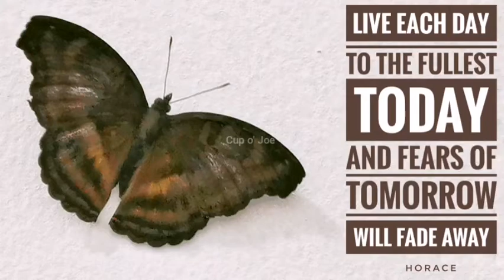This video show how a swarm of ants eat a dead skipper (Part 2)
☕ This video show how a swarm of ants eat a dead skipper.